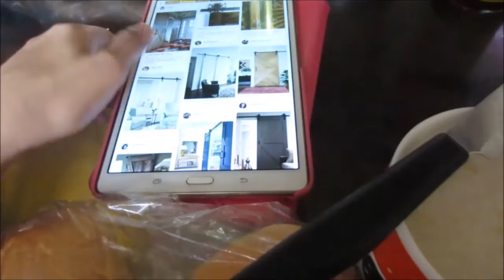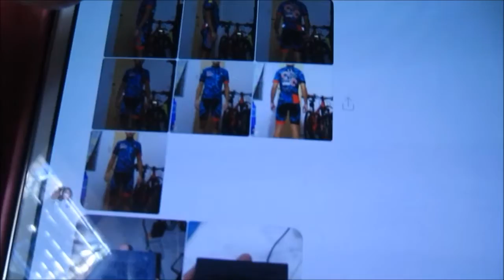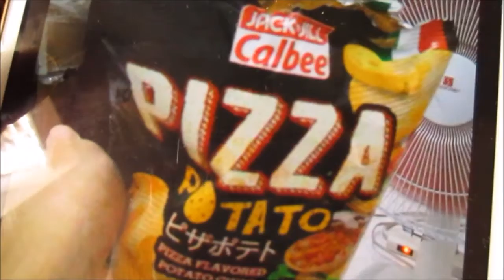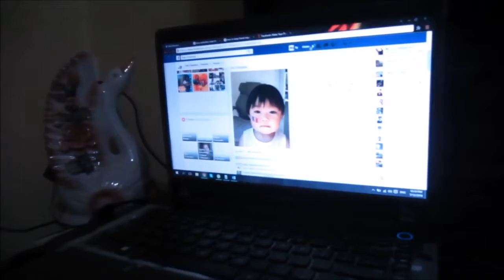Vlog: EXPIRED FOOD! | July 12, 2016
New vlogger here from Laguna! Samahan nyo ako sa mga lakad ko, work, gala, food trip, road trip, date namin ni Ali, tambay, etc.